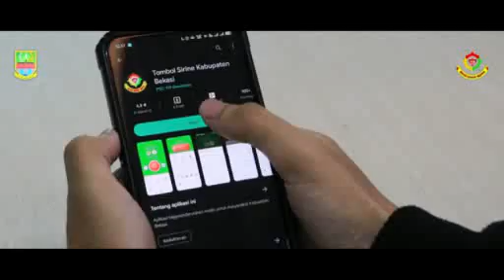Tombol Sirine UPTD PSC 119 Kabupaten Bekasi